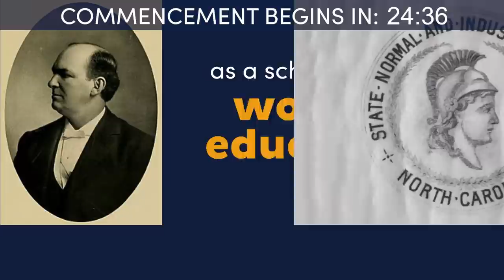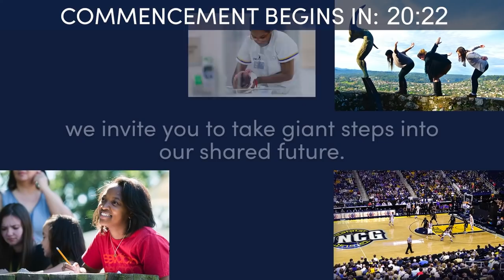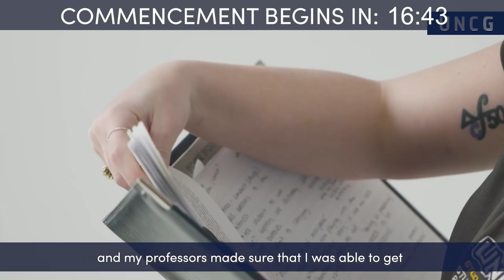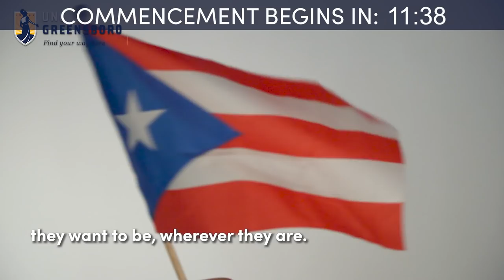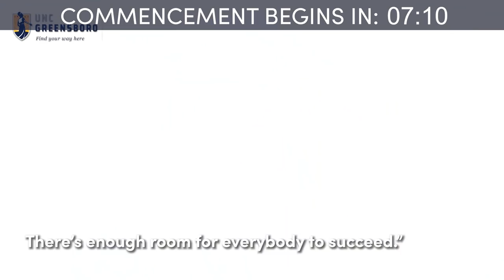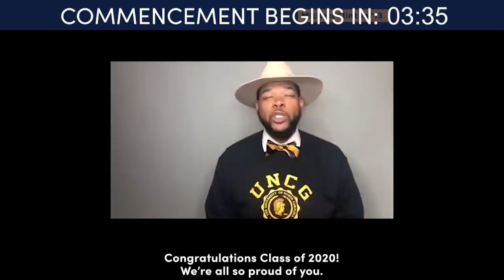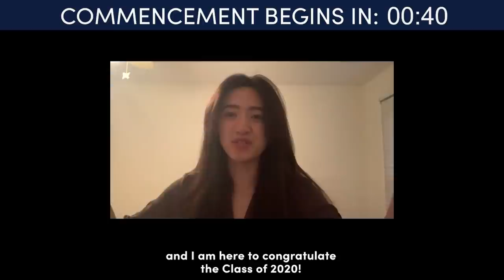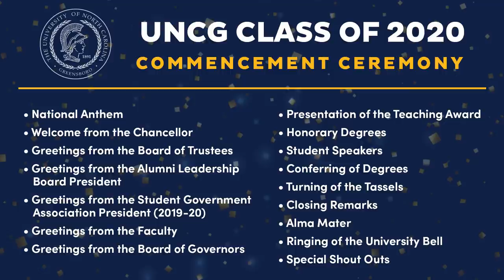The UNCG Class of 2020 Virtual Commencement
UNC Greensboro celebrates the Class of 2020 for their resilience, commitment, and ascension from student to alumnus. For all undergraduate and master’s students from the May, August, and December classes, UNCG honors their earned achievement and congratulates each graduate as they turn their tassels.

The UNCG Virtual Doctoral Hooding Ceremony will be on Friday, January 15, 2021.